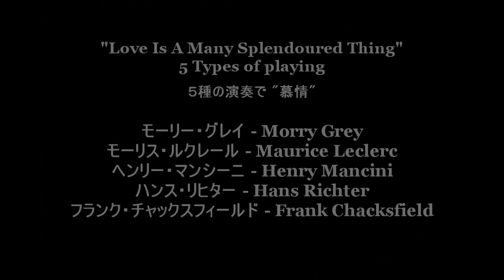LPレコードで ”慕情” ５種の演奏で聴き比べ - "Love Is A Many Splendored Thing" - 5 Types of playing - VINYL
モーリー・グレイ - Morry Grey (0:00) モーリス・ルクレール - Maurice Leclerc (2:29)
ヘンリー・マンシーニ - Henry Mancini (5:21) ハンス・リヒター - Hans Richter (7:52)
フランク・チャックスフィールド - Frank Chacksfield (10:18)

Track 1. (0:00) モーリー・グレイ - Morry Grey
 - TP7649 /50 - 東芝音楽工業株式会社, Tokyo, Japan

Track 2. (2:29) モーリス・ルクレール - Maurice Leclerc
 - WF-5005 : WORLD FAMILY RECORD - Victor Company of Japan

Track 3. (5:21) ヘンリー・マンシーニ - Henry Mancini
 - 19S-11 : 日本ビクター株式会社 / リーダーズ・ダイジェスト

Track 4. (7:52) ハンス・リヒター - Hans Richter
 - FRC-005 - 企画 フェーマス・レコード・クラブ - 録音製作 東芝音楽工業株式会社

Track 5. (10:18) フランク・チャックスフィールド - Frank Chacksfield
 - GXG523 キングレコード株式会社 Tokyo, Japan

５種の演奏で ”慕情”
"Love Is A Many Splendored Thing" 5 Types of playing

Stylus : V-15 /Type II (SHURE)